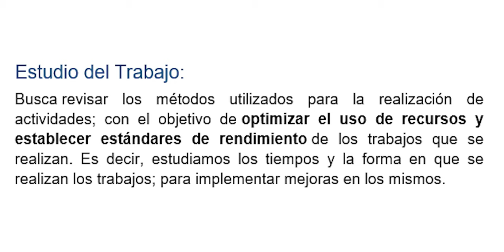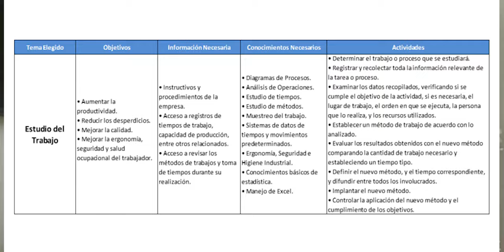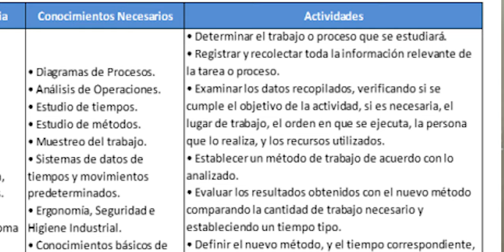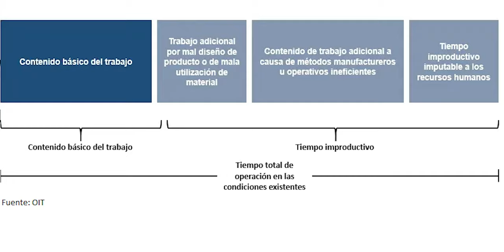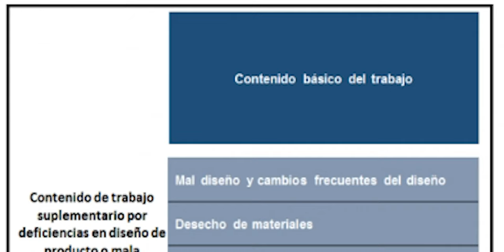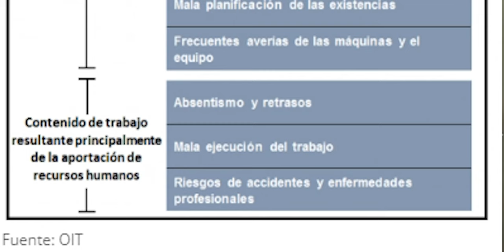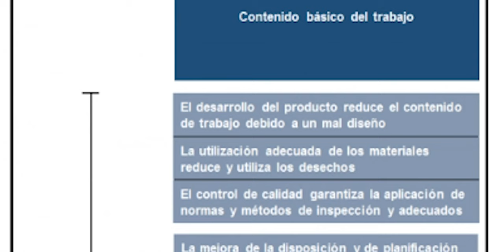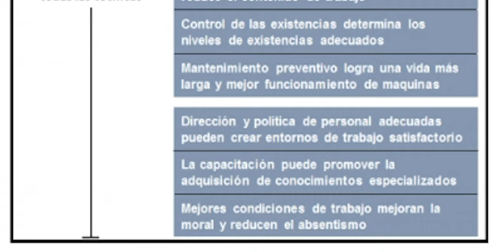ESTUDIO DEL TRABAJO!....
El estudio del trabajo es el examen sistemático de los métodos para realizar las actividades con el fin de mejorar la utilización eficaz de los recursos y de establecer normas de rendimiento con respecto a las actividades que se están realizando. -OIT.